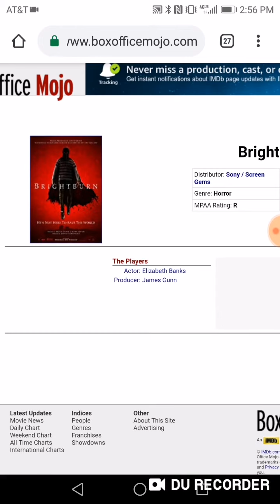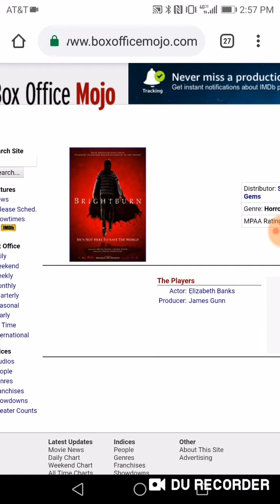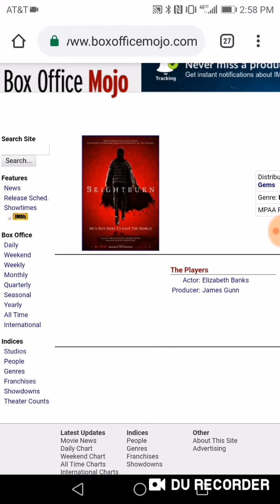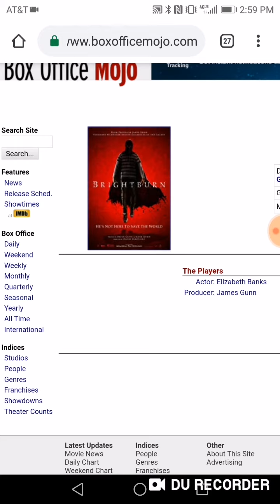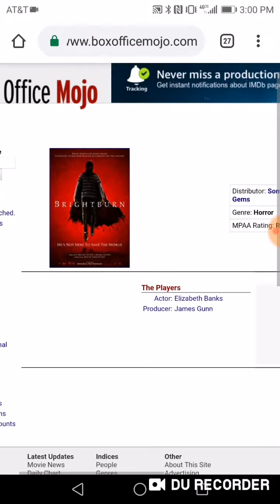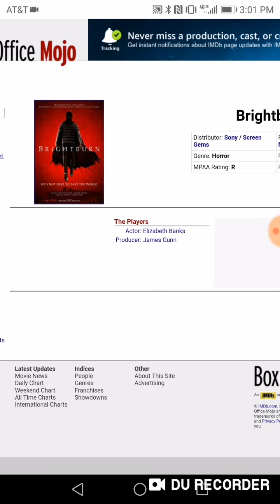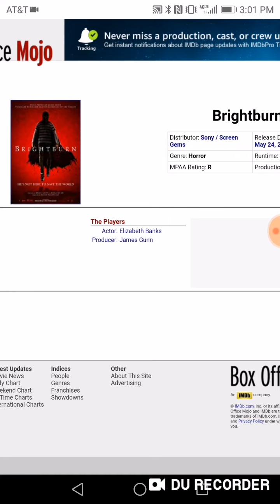Brightburn Box Office Prediction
Here's my box office prediction for Brightburn.